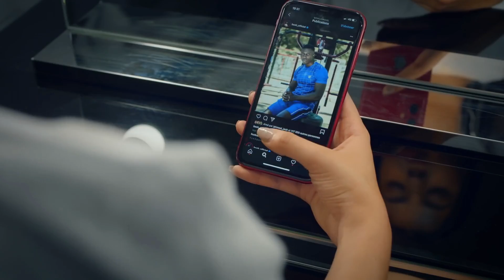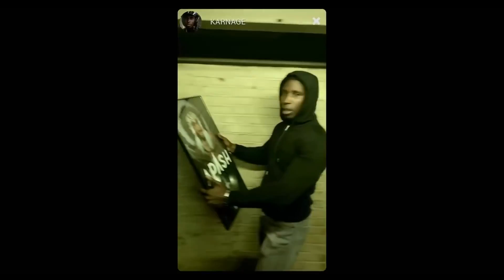POURQUOI BOSH VOUS FAIT TOUS PEUR ?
POURQUOI BOSH VOUS fait PEUR ?

Bienvenue sur la meilleure chaîne de Rap en France,  avec un contenus 100% original.

Dans nos vidéos, vous retrouverez des vidéos TOP sur le rap, drôle, théorie, actualité et bien plus encore!

Notre but est de crée la plus grosse communauté de RAP en France.